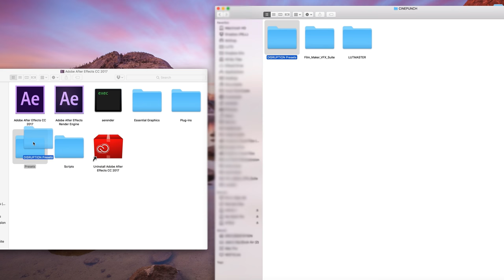Disruption Presets Install